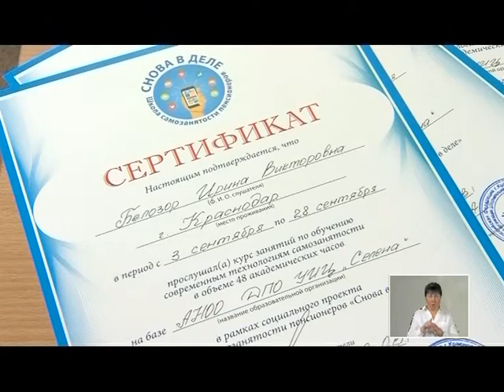День Пожилого Человека. Сюжет от 01.10.18